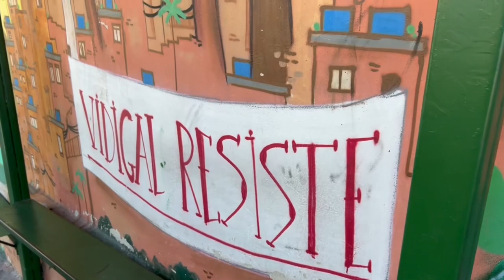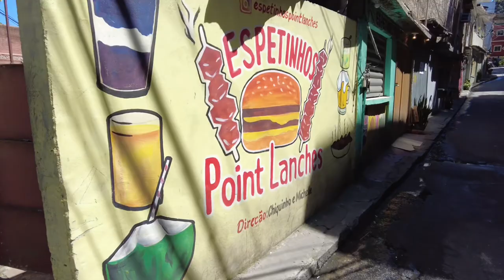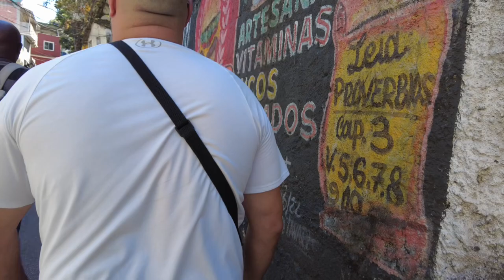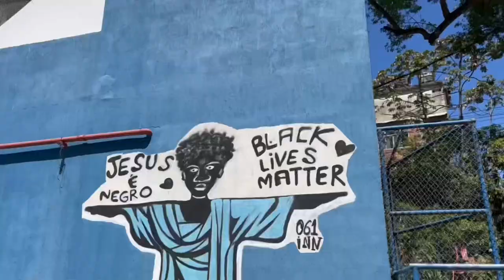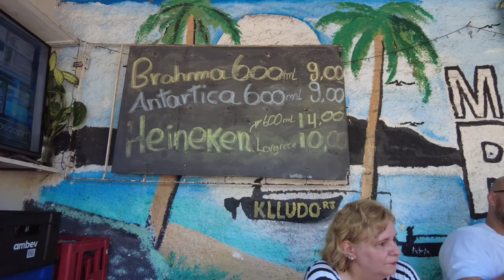Vidigal Favela in Rio De Janeiro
Join me on a tour with Henry and Digao through the Vidigal favela in Rio De Janeiro, Brazil. In this video I’ll take you along with me on an eye-opening journey through the picturesque Vidigal favelas. In this video we step away from the tourist trodden paths and experience a different part of Rio through the experiences of our local guides. From the breathtaking views atop the hills to the vibrant wall art, Vidigal offers a unique blend of beauty, culture, and resilience. Come along as we explore the alleyways, savior authentic Brazilian cuisine, and meet the people who call this place home.